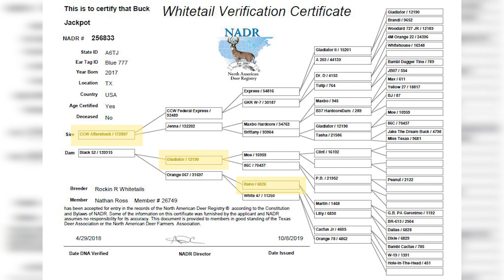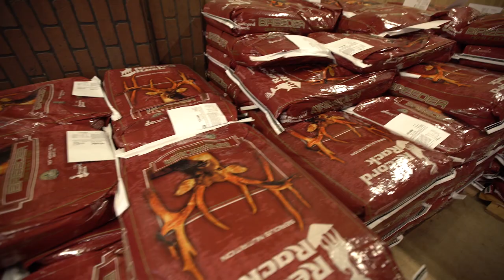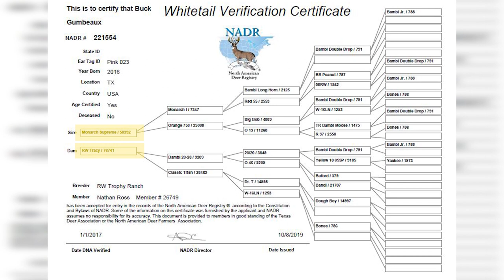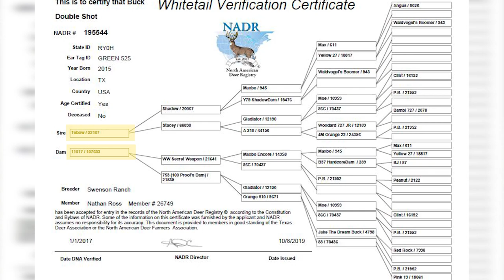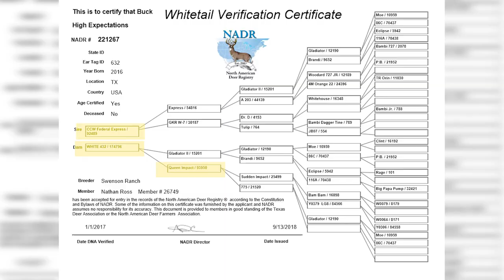Moving on up at Rockin R’ Whitetails | Deer Farming Channel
Who doesn’t love big Whitetail Bucks?! Today we are showing y’all a 2020 episode of "Keith Warrens Deer and Wildlife Stories” and we’re visiting the new home of Rockin R’ Whitetails in Mountain Home, Texas. See the BIGGEST bucks in the Texas Hill Country!